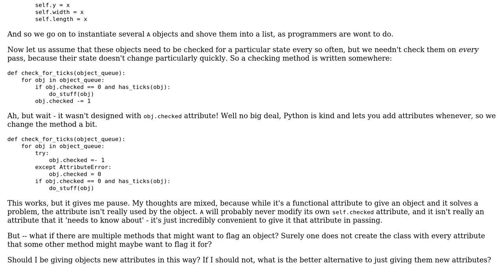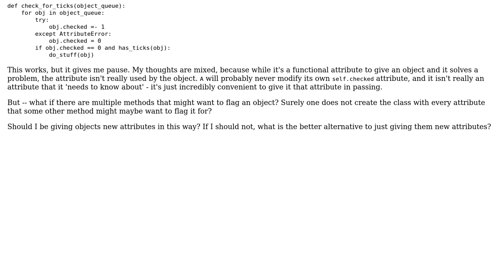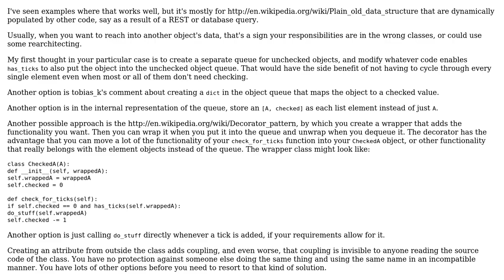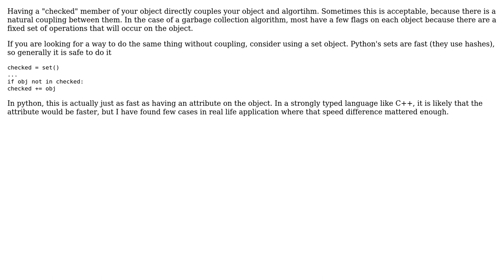Software Engineering: If an object should be flagged, should it be built with the flag attribute?